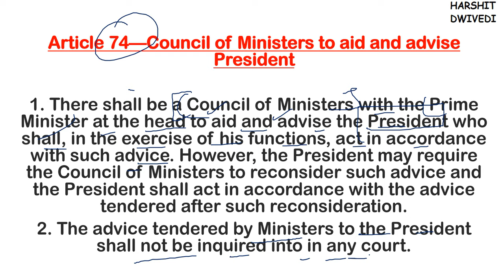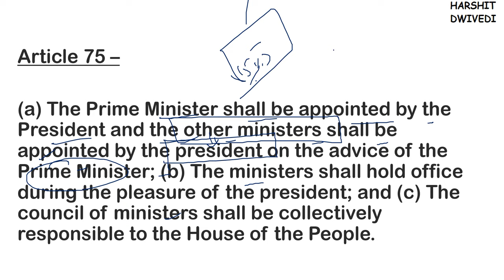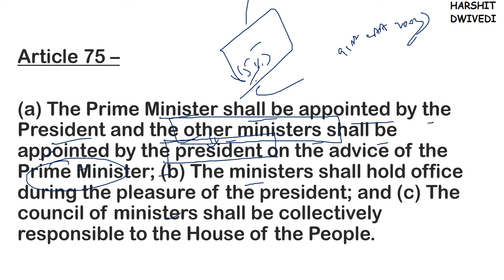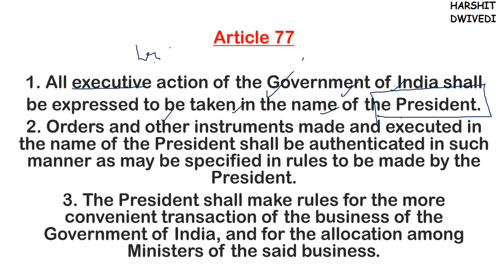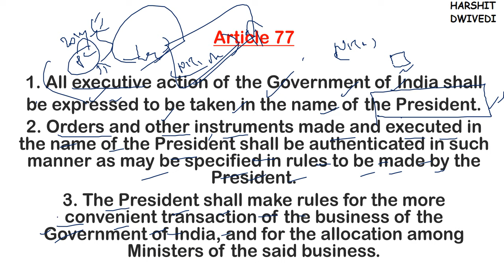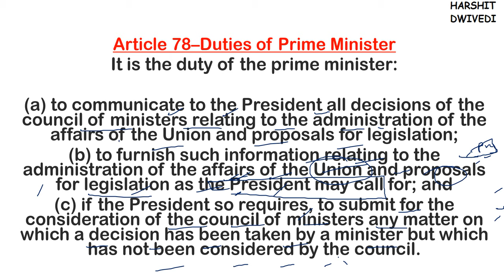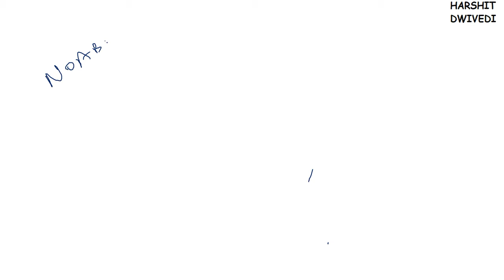(V88) (Role of Council of Ministers as mentioned in Article 74,75,77,78,88) M. Laxmikanth Polity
# Article 74—Council of Ministers to aid and advise President
# Article 75–Other Provisions as to Ministers
# Article 77–Conduct of Business of the Government of India
# Article 78–Duties of Prime Minister
# Article 88–Rights of Ministers as Respects the Houses
# Nature Of Advice By Ministers
# Appointment Of Ministers